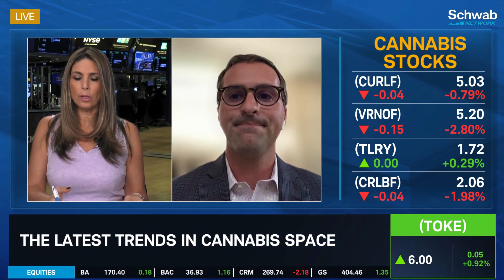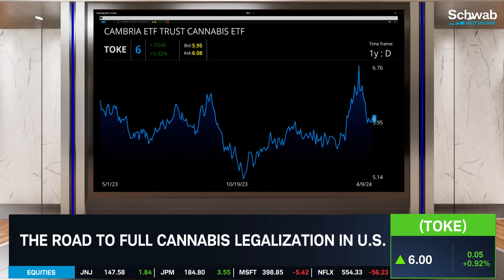Road to Full Cannabis Legalization in the U.S.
Morgan Paxhia discusses the latest trends in the cannabis space. He talks about the road to full cannabis legalization in the U.S. He then goes over the best positioned cannabis stocks. Tune in to find out more about the stock market today.